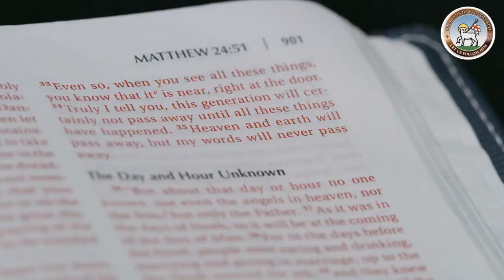Moravian Daily Watchwords for August 4th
Ecclesiastes 5: verse 2.
Never be rash with your mouth, nor let your heart be quick to utter a word before God; For God is in heaven and you upon earth, therefore, let your words be few.

Do not judge so that you may not be judged.